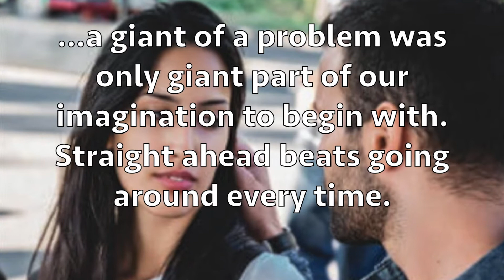The Perspective is often a better place to start than what seems obvious.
When it comes to many of life's more troubling problems, we often tell ourselves we'll come back and tackle it later. What often happens is we never do. Despite the fact that the obstacle keeps reappearing over and over, we're usually hesitant to take the time to fix it and be done with it. When we're tempted to go around our problems time and time again, we had best stop and ask if the cost in time and money and trouble is worth it. We may find what seemed a giant of a problem was only giant part of our imagination to begin with. Straight ahead beats going around every time.